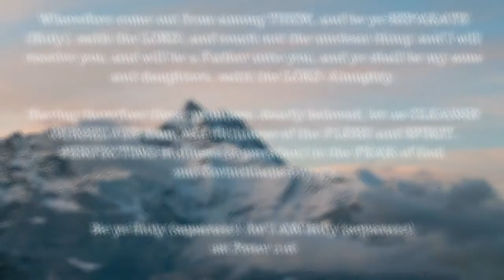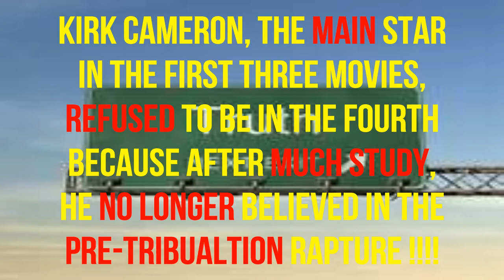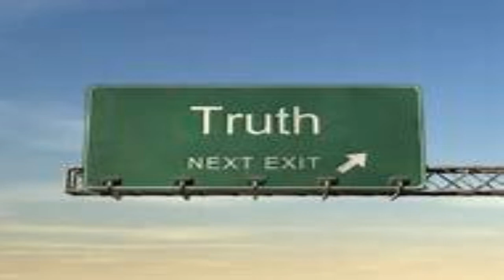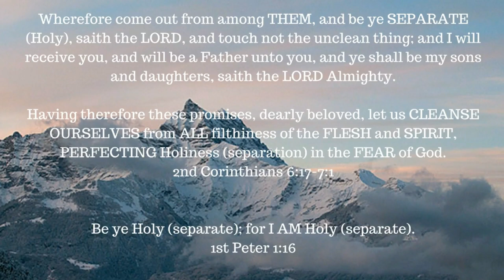The Rapture -- What does the BIBLE say ?? Pre-tribulation -- Mid-tribulation -- Post-tribulation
What does the BIBLE really teach on this most misunderstood topic?